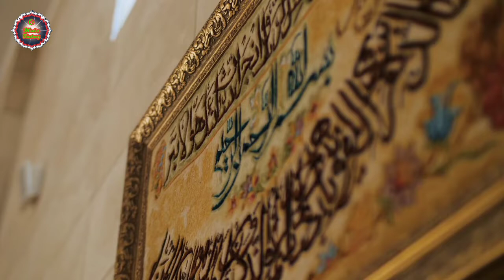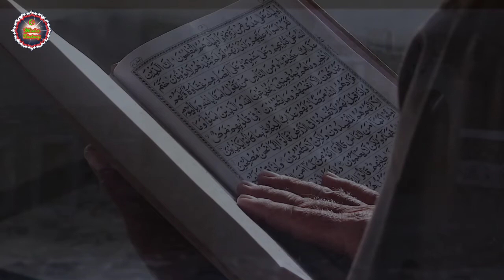Asal Usul Azan || Melalui Mimpi Sahabat Rasulullah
Azan merupakan penanda waktu salat untuk umat Islam di seluruh dunia. Seseorang yang mengumandangkan azan disebut muazin.

Beberapa orang mungkin belum mengetahui sejarah awal mula munculnya azan sebagai penanda salat. Oleh sebab itu,
sejarah munculnya azan sebagai penanda salat dan mimpi dua sahabat Rasulullah shallawla hualaihi wasallam.

Dilansir dari islam.nu.or.id, diketahui munculnya azan sebagai penanda waktu salat bermula ketika Nabi Muhammad berkeinginan mencari cara dalam memberitahukan waktu salat. Tetapi, beliau belum juga menemukan cara tersebut.

"Nabi Muhammad berkeinginan untuk mencari cara dalam memberitahukan waktu shalat, namun beliau belum juga menemukannya," kata seorang sahabat, Abdullah bin Zaid dikutip dari islam.nu.or.id.

Pada mulanya, ketika masa-masa awal di Madinah, umat Islam berkumpul di masjid untuk menunggu datangnya waktu salat. Tetapi, ketika waktu salat tiba, tak seorang pun yang memberitahukannya.

Para umat Islam langsung salat tanpa adanya penanda sebelumnya, seperti seolah sudah saling mengetahui.

Sahabat Nabi Muhammad SAW Memberi Beberapa Usulan

Seiring berjalannya waktu dan berkembangnya agama Islam, banyak sahabat Nabi Muhammad SAW yang tinggal jauh dari masjid. Sementara lainnya mempunyai kesibukan yang bertambah sehingga tak bisa menunggu waktu salat di masjid.

Melihat hal tersebut, beberapa sahabat Nabi Muhammad SAW lantas memberikan usulan untuk membuat penanda waktu salat. Dengan adanya penanda waktu salat, umat Islam yang rumahnya jauh dari masjid atau yang memiliki kesibukan akan tetap menjalankan salat tepat waktu.

Beragam ide untuk penanda waktu salat diusulkan kepada Nabi Muhammad SAW. Mulai dari lonceng seperti orang Nasrani, terompet seperti orang Yahudi hingga menyalakan api yang tinggi agar umat Islam yang rumahnya jauh dari masjid dapat melihatnya.

Tetapi semua usulan tersebut ditolak oleh Nabi Muhammad SAW.

Mengutip dari Siah Nabawi (Ibnu Hisyam, 2018), diketahui seorang sahabat yang bernama Abdullah bin Zaid menghadap pada Nabi Muhammad SAW. Abdullah bercerita bahwa ia baru saja bermimpi melihat seruan azan pada malam sebelumnya.

Dalam mimpinya tersebut, Abdullah bin Zaid didatangi oleh seorang berjubah hijau yang membawa lonceng. Abdullah bin Zaid berniat membeli lonceng miliki seorang berjubah hijau tersebut untuk memanggil orang-orang agar salat.

Tetapi, seseorang yang berjubah tersebut memberikan saran padanya untuk mengucapkan serangkaian kalimat sebagai penanda waktu salat tiba.

Serangkaian kalimat azan yang dimaksud yaitu: Allahu Akbar Allahu Akbar, Asyhadu alla ilaha illallah, Asyhadu anna Muhammadar Rasulullah, Hayya 'alash sholah hayya 'alash sholah, Hayya 'alal falah hayya 'alal falah, Allahu Akbar Allahu Akbar, dan La ilaha illallah.

Mendengar cerita tersebut, Nabi Muhammad SAW lantas meminta Abdullah bin Zaid untuk mengajari Bilal bin Rabah cara melafalkan kalimat-kalimat tersebut. Ketika Bilal bin Rabah mengumandangkan azan, sahabat nabi, Umar bin Khattab yang sedang berada di rumah mendengarnya.

Umar bin Khattab kemudian segera menemui Nabi Muhammad SAW dan menceritakan bahwa dirinya pun bermimpi tentang hal yang sama dengan Abdullah bin Zaid. Umar bin Khattab bermimpi azan sebagai tanda masuknya waktu salat.

Melansir dari islam.nu.id, dalam satu riwayat, Nabi Muhammad SAW disebutkan telah mendapat wahyu tentang azan. Oleh karena itu, Nabi Muhammad SAW membenarkan apa yang disampaikan oleh Abdullah bin Zaid.

Sejak saat itu, azan resmi dijadikan penanda masuknya waktu salat untuk umat Islam. Menurut pendapat yang lebih sahih, azan pertama kali di syariatkan di Kota MadinaH di tahun pertama Hijriyah.